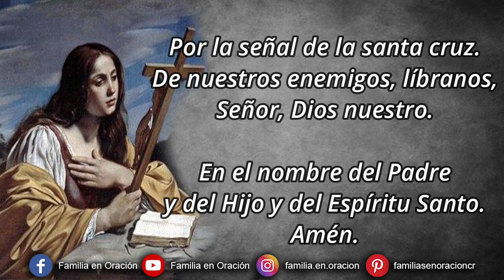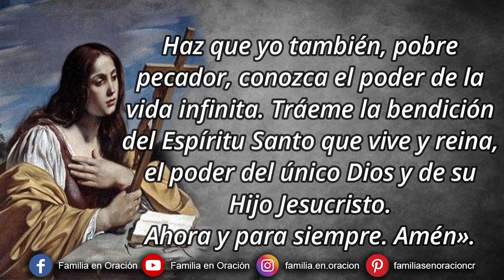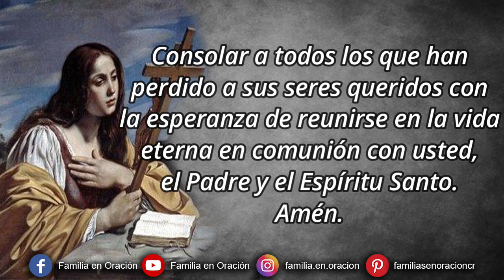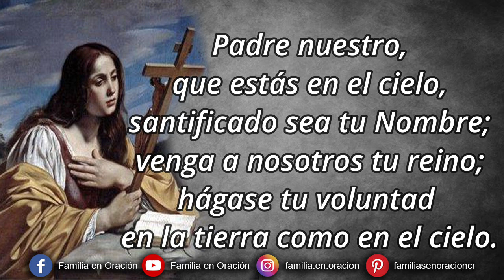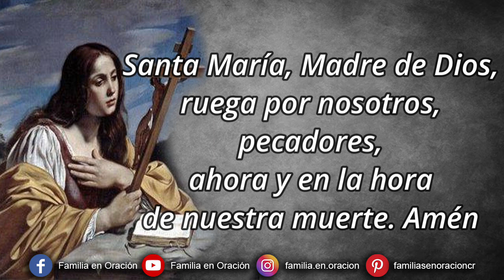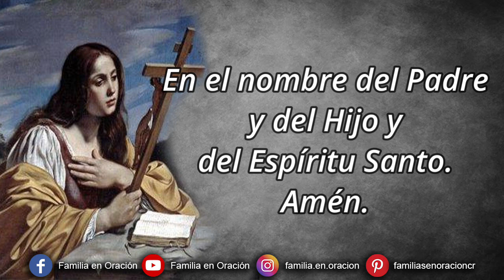Novena a Santa María Magdalena - Día 7 🙏 19 de Julio 2023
Novena a Santa María Magdalena - Día 7

🙏 ORACION INICIAL
«Santa María Magdalena, Dios Todopoderoso, cuyo Hijo te ha limpiado en cuerpo y alma, has sido llamada a ser testigo de su resurrección. Misericordiosamente se te ha concedido la gracia de ser purificado de todas las enfermedades físicas y morales.

Haz que yo también, pobre pecador, conozca el poder de la vida infinita. Tráeme la bendición del Espíritu Santo que vive y reina, el poder del único Dios y de su Hijo Jesucristo. Ahora y para siempre. Amén».

7️⃣ DÍA SÉPTIMO
Señor Jesús, concédenos una esperanza inquebrantable que nos sostenga en el paciente anhelo y la inquebrantable búsqueda de ti por encima de todo lo demás. Sostén a los que andan fielmente, pero en la oscuridad.

Ten piedad y libera a las almas en el purgatorio para que puedan descansar plenamente en tu presencia. Consolar a todos los que han perdido a sus seres queridos con la esperanza de reunirse en la vida eterna en comunión con usted, el Padre y el Espíritu Santo. Amén.

Santa María Magdalena, ruega por nosotros.

🙏 ORACIÓN FINAL
Señor, Dios nuestro, Cristo, tu unigénito, confió, antes que a nadie, a María Magdalena la misión de anunciar a los suyos la alegría pascual; concédenos a nosotros, por la intercesión y el ejemplo de aquella cuya fiesta celebramos, anunciar siempre a Cristo resucitado y verle un día glorioso en el reino de los cielos. Por nuestro Señor Jesucristo. Amén.